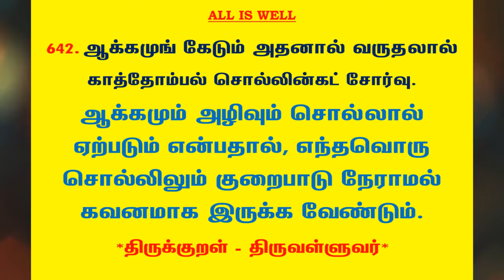#887 | தினம் ஒரு திருக்குறள் - குறள் 642 | Kural 642 - Daily One Thirukkural